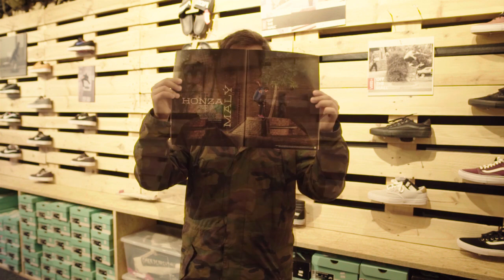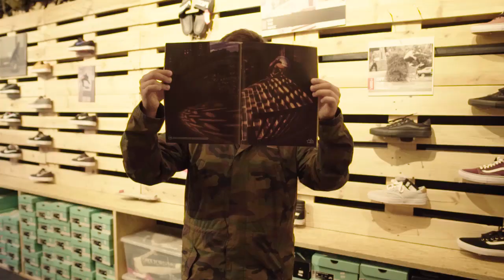ARCHIV: Představení tištěného Boardu 158